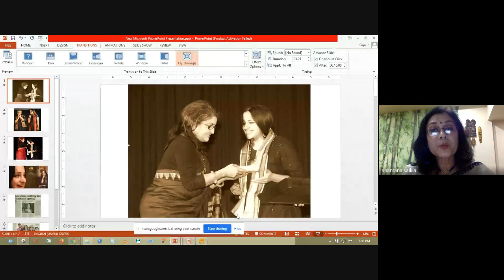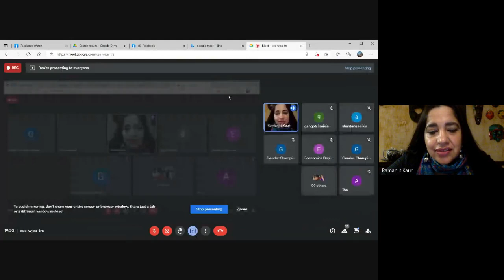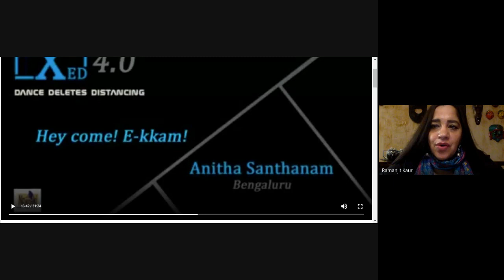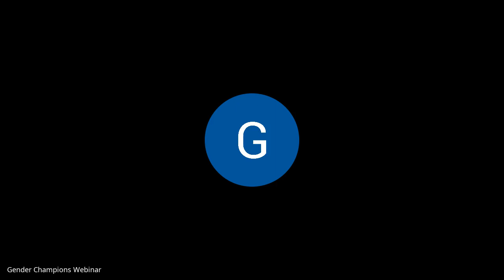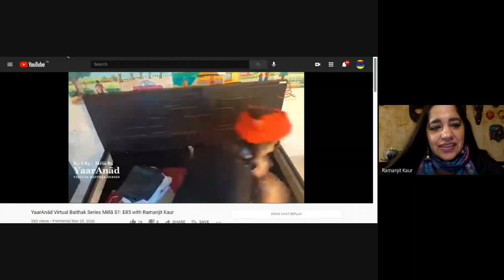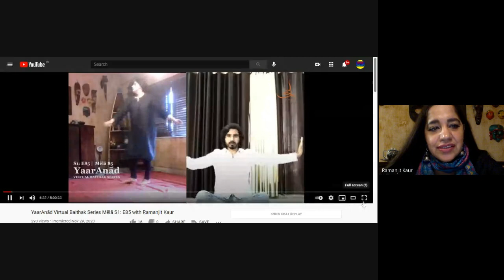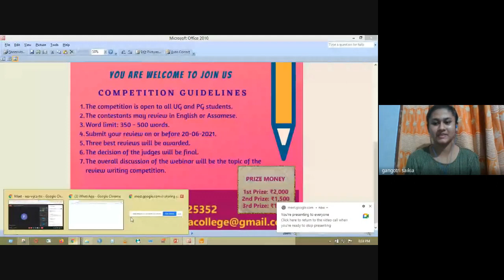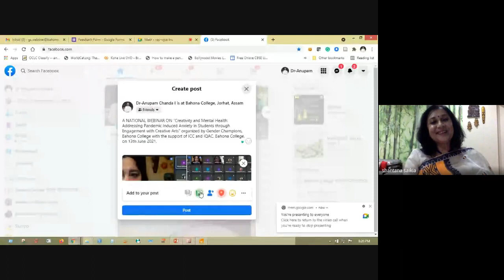Webinar on Creative Art and Mental Health by Ramanjit Kaur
Webinar on Art and Mental Health Takes Place in Bahona College

A National Level webinar on the topic of Creativity and Mental Health: Addressing Pandemic Induced Anxiety in Students through Creative Arts was held at Bahona College on June 13, 2020 at 7:00 PM. The webinar was organized by Gender Champion’s Committee, Bahona College.

Eminent theatre personality and film actor Ramanjit Kaur delivered the key-note at the event, accompanied by audio-visual and interactive methods. Close to a 100 participants from across the country were present in the event.

Those present at the event included Dr, Prasanna Kumar Dutta, Principal, Bahona College, Dr. Shantana Saikia, Vice-Principal, and Dr. Rafique Ahmed, Coordinator, Internal Quality Assessment Cell, Bahona College.

In her address, Ms Kaur emphasized on the need for creative arts to nurture mental health during the isolation brought by pandemics and subsequent lockdowns. She illustrated this by means of numerous performances that enthralled the audience.

Students from Bahona College were instrumental in organizing and managing the event. The webinar is part of Bahona College’s endeavour to sustain a culture of healthy conversations and academic engagements during the time of pandemic.